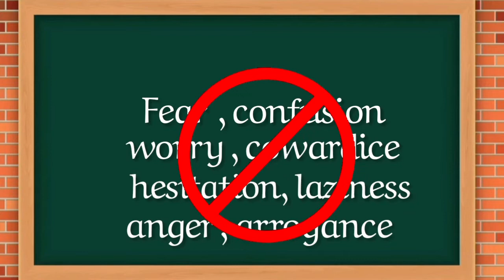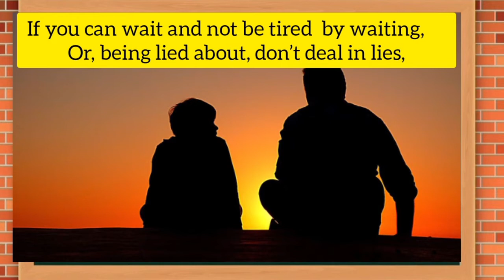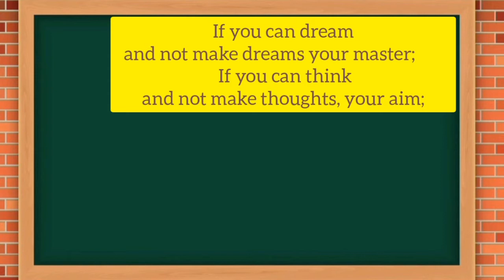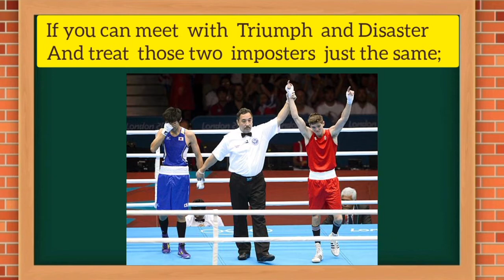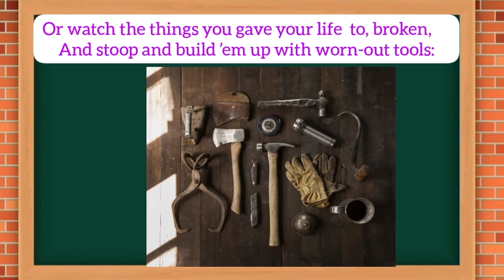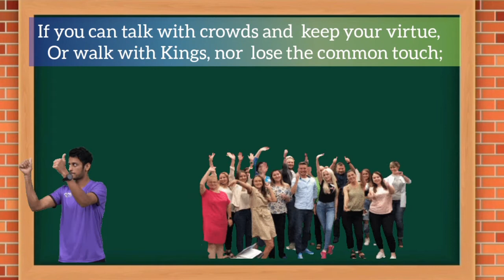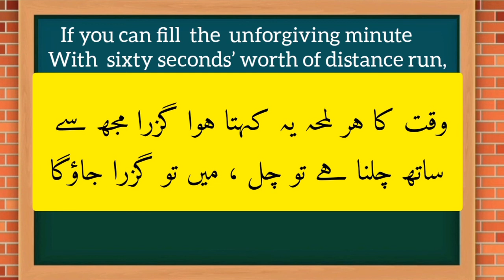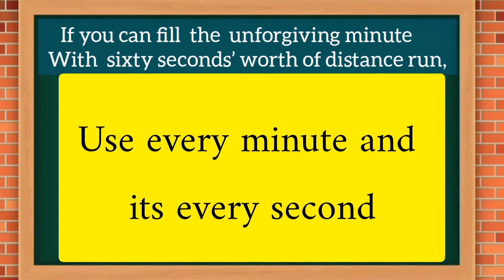3.1 If (Poem by Rudyard Kipling) Urdu/ Hindi explanation by Noorulhuda Qureshi